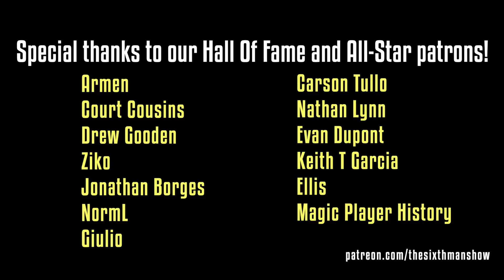EP. 159 - FRANZ WAGNER - EMERGENCY PODCAST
Franz Wagner could be everything we had hoped, and more. What a game! We recap the Magic's win in Minnesota and talk about Franz Wagner & Cole Anthony's dominant 4th quarter performances.